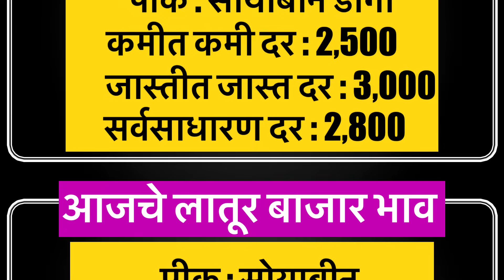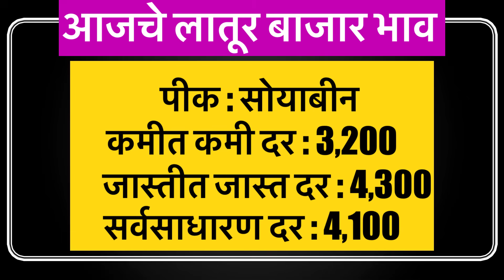25 नोव्हेंबर 2024 | आजचे सर्व पिकांचे बाजार भाव लातूर | Today Soybean Bazar Bhav Latur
25 नोव्हेंबर 2024 | आजचे सर्व पिकांचे बाजार भाव लातूर | Today Soybean Bazar Bhav Latur